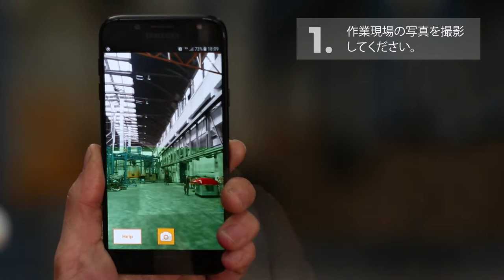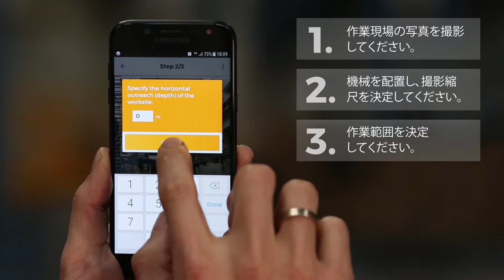Haulotte · Quick Positioning App · JP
The Haulotte Quick Positioning app helps you choose the most suitable boom lift for the work area you need to access!